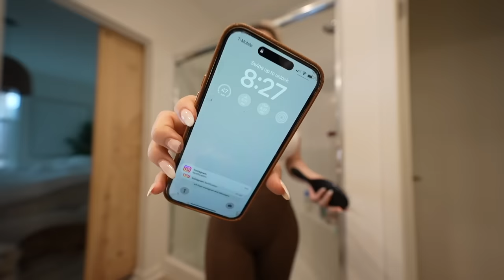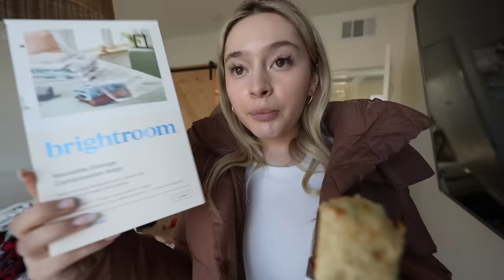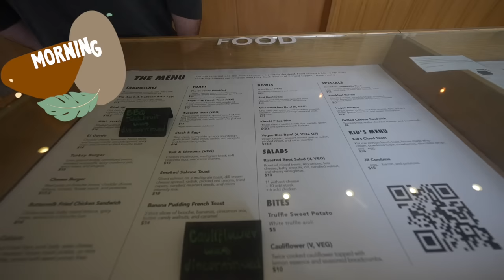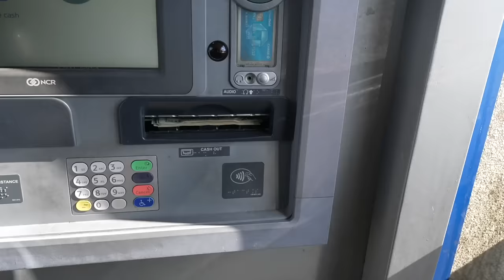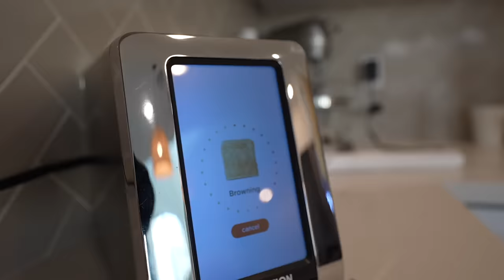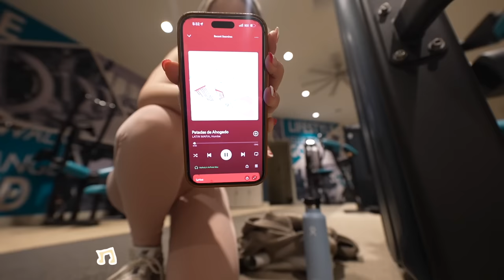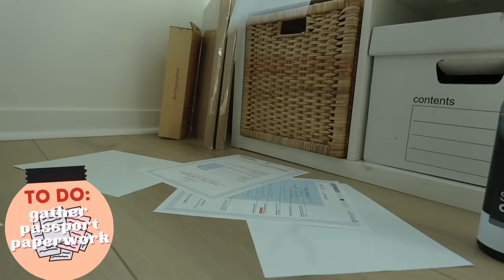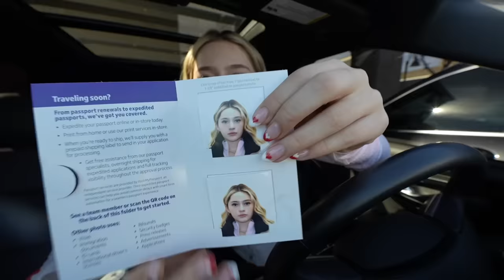my EXTREME glow up for valentines day + bf's birthday... | allergy test, massage, nails, lashes